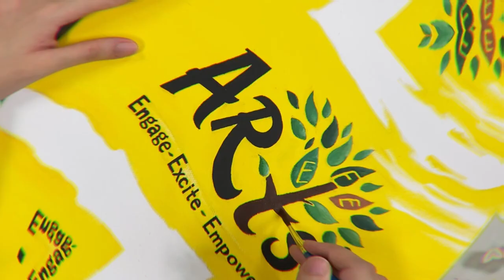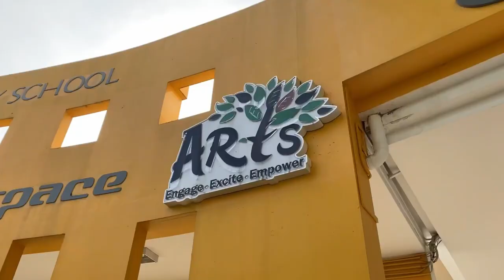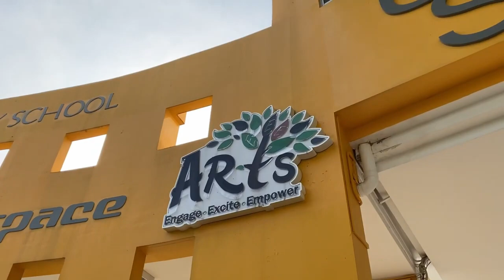Learning for Life Programme - Arts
Check out the highlights of Hillgrove's Learning for Life Programme offered, Arts.